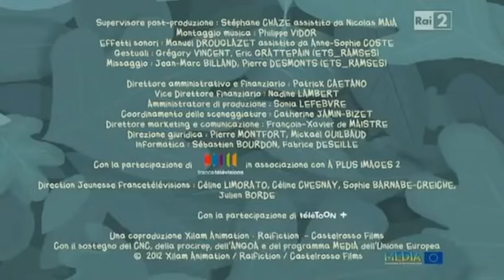Floopaloo Summer Camp 1x018 Il fratello maggiore